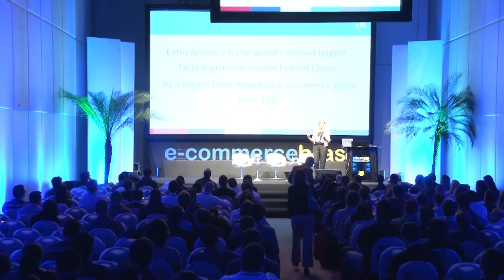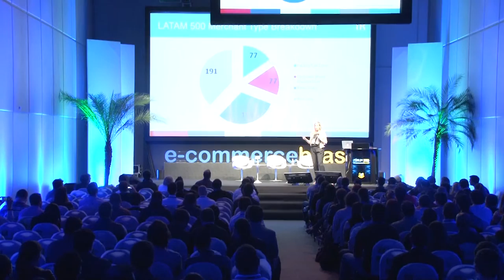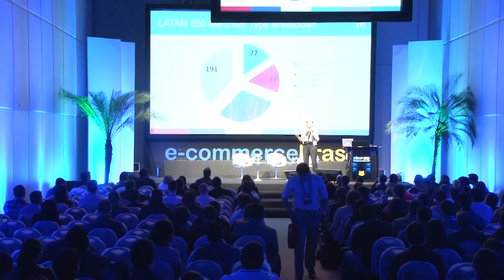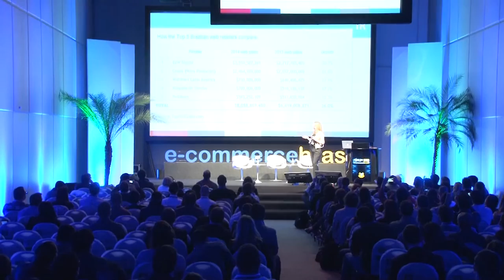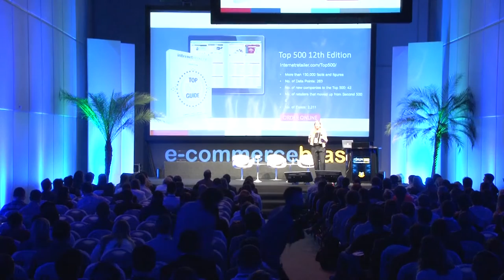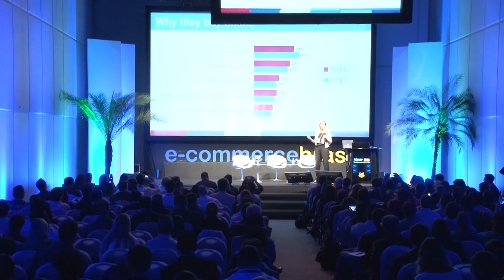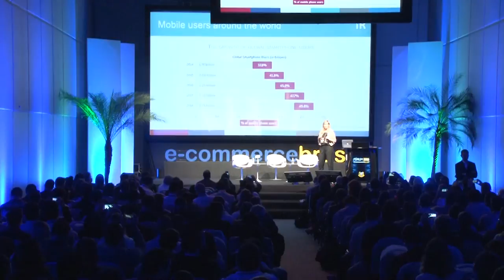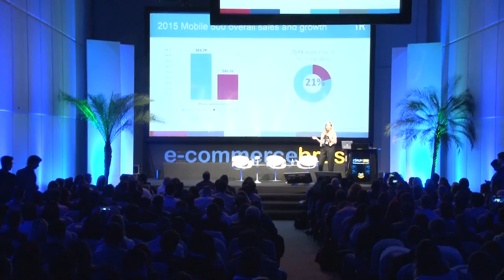Abertura dos estudos TOP500, Mobile e B2B do Internet Retailler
Sylvia de Oliveira, Director of Latin American and EMEA Research Internet Retailler, apresenta os estudos TOP500, Mobile e B2B do Internet Retailler, apresentando os cenários E-Commerce Brasil x USA no Fórum E-Commerce Brasil 2015.